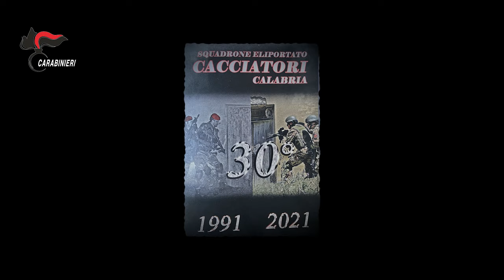Lo Squadrone Eliportato Carabinieri Cacciatori “Calabria” celebra i suoi primi trent’anni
Celebra i suoi primi trent’anni lo Squadrone Eliportato Cacciatori “Calabria”, che dalla Base Operativo Logistica “Aeroporto L. Razza” in Vibo Valentia opera in osmosi con l’8° Nucleo Elicotteri Carabinieri della stessa città calabrese. Il Reparto costituisce uno strumento fondamentale per il pattugliamento del territorio e per il raggiungimento di obiettivi impervi, anche con finalità di soccorso alla popolazione. Nei suoi trenta anni di operatività, i Cacciatori hanno assicurato alla giustizia oltre 300 latitanti ‘ndranghetisti.